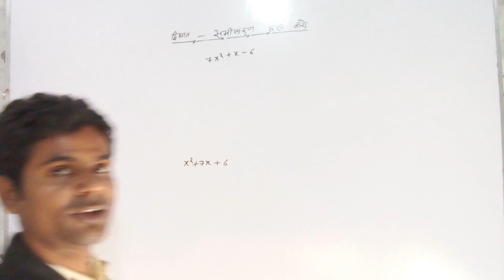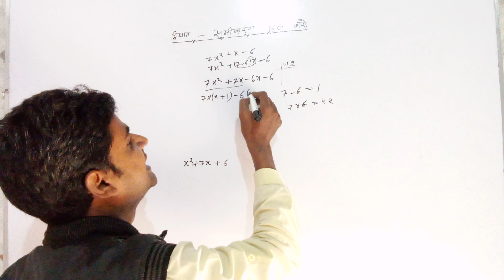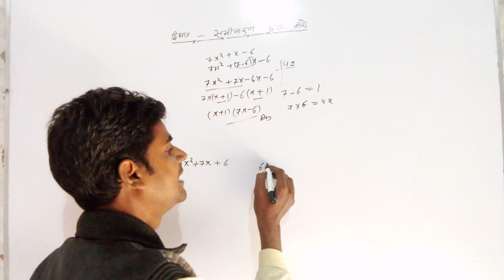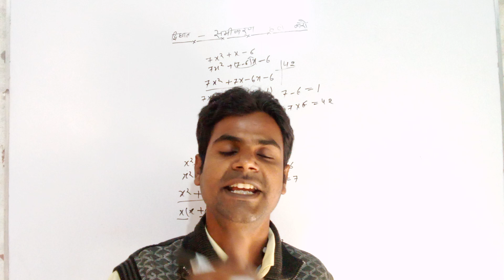sqair equation (do ghante bale) duniya ki sabse sahi saral trick trik#exam